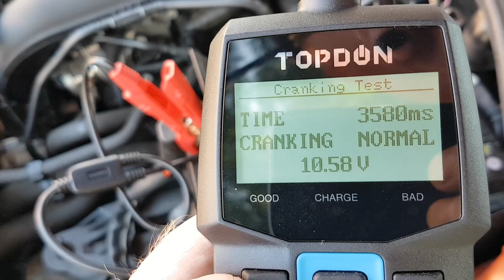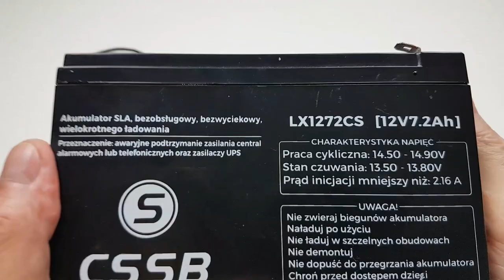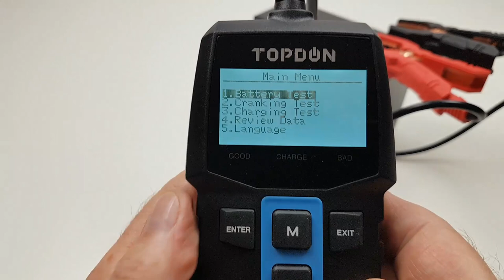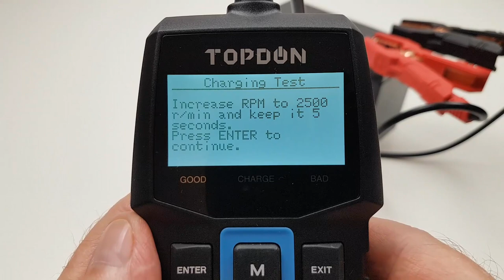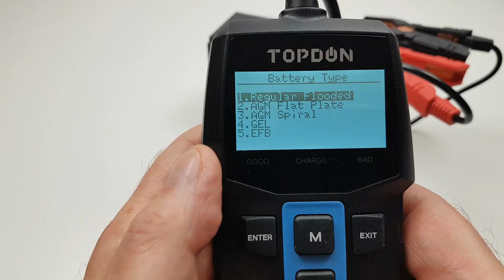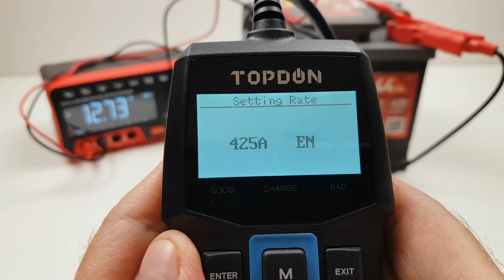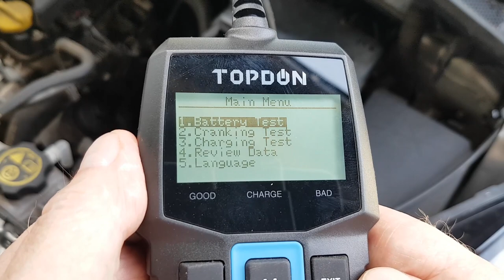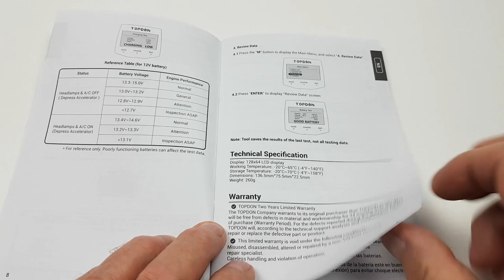Kontrola akumulatora przed zimą, test rozruchu i ładowania - TOPDON BT100 12V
Tu go kupisz
Zniżka - 4USD z kodem:  V9K0PO8PUF81
topdon kontakt biznesowy
Dziękuję :)